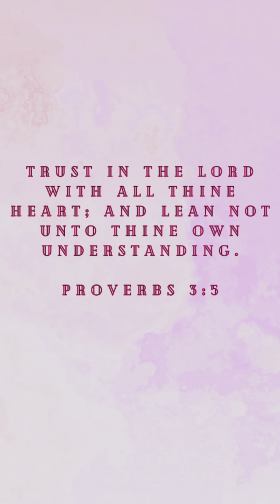UNICE | Styling Bye-Bye Knots Yaki Straight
24 inches

•Link to WECHIP Curling Iron

•Link to Conditioner
•Link to Ebin Concealer Stick
•Link to Ruby Kisses Cream Foundation (14)
•Link to Loreal Root Cover up Spray
•Link to Hair Wax
•Link to Scissors
•Tresemme Heat Protectant Spray

*I do not own the copy rights to the song